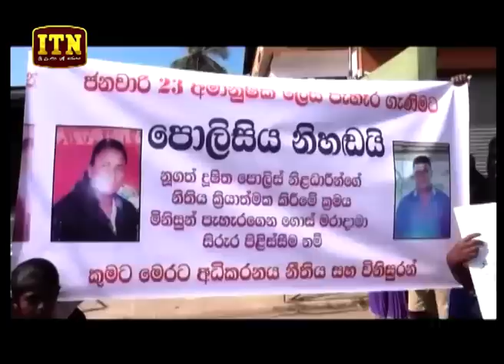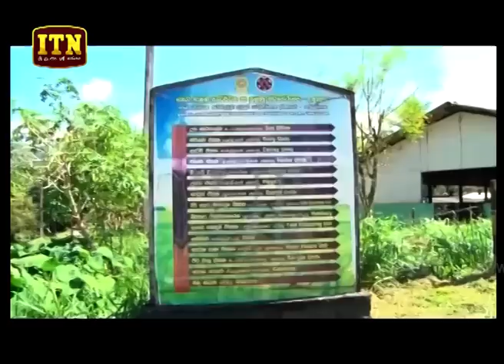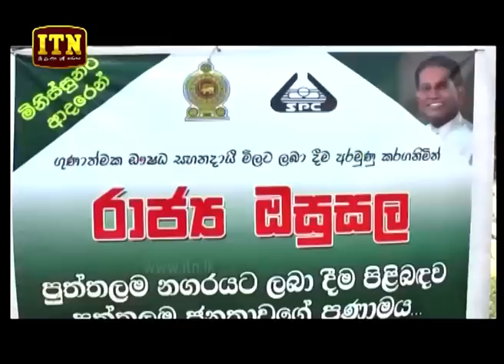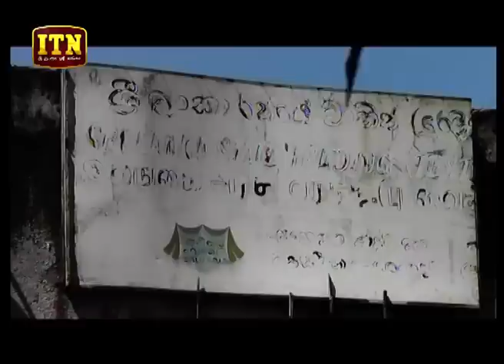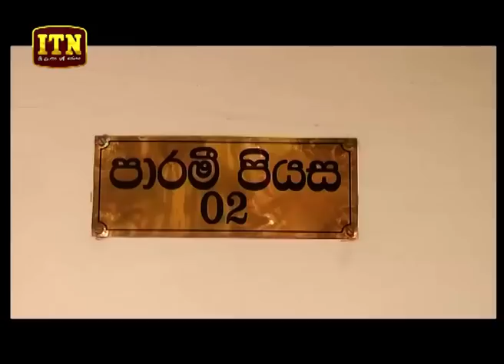ITN News 2019-02-23 | 12.00 PM